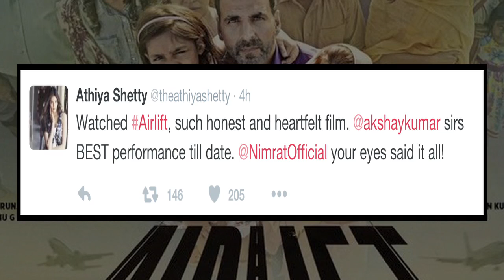Airlift | Movie REVIEW | Akshay Kumar & Nimrat Kaur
Akshay Kumar and Nimrat Kaur starrer "Airlift" is set hit the screens in India this Friday. However, there are some who got to watch the film in advance and shared their reactions on Twitter. Check out the reactions, here.